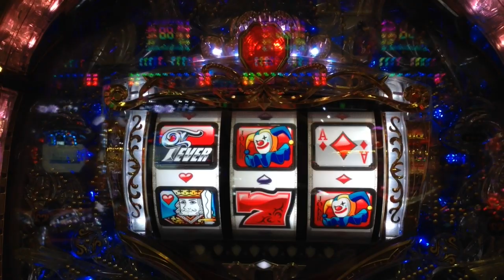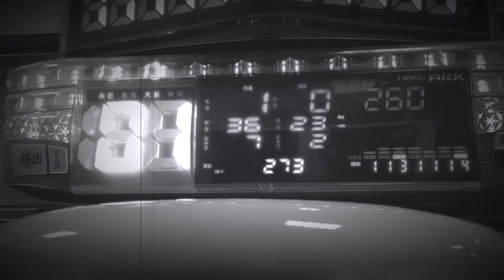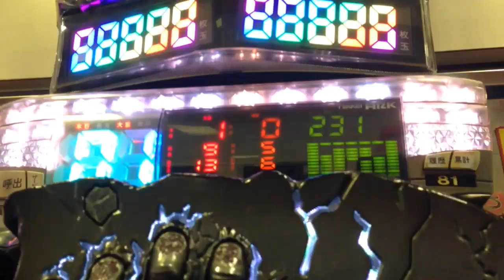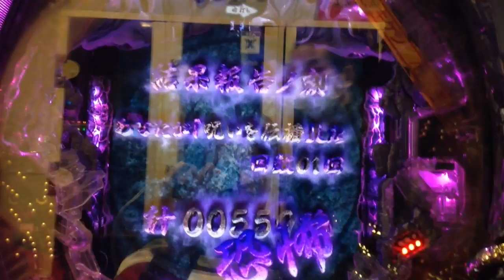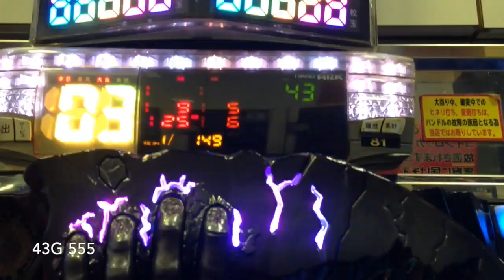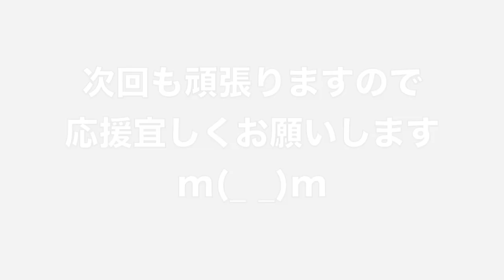【 非常事態宣言発令 】浪速のヒムロックその15 コロナウイルスの影響はホールにも？ 良釘でも勝てない!? [ パチンコ ] [ 甘デジ ] [ リング ] [ 花の慶次 ] [ クイーン ]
今回ついに非常事態宣言発令！？
ヒムロックに訪れたまさかのスランプゾーン…
2020年の3月は大殺界モードにつき手堅い勝負を続けるが…

YYYYEEEEEESSSSSS!! (*ﾟ∀ﾟ*)